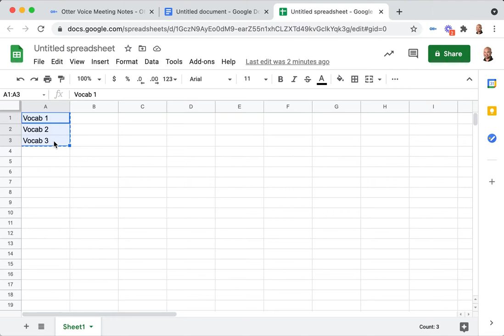How to bulk add custom vocabulary to Otter.ai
3 simple steps to add custom vocabulary to Otter.ai ...

1. Copy line/comma-separated list of words and phrases (e.g. from Google Doc,  Google Sheet)
2. Paste into Otter.ai  --  Settings --  Manage Vocabulary
3. Click "Add"